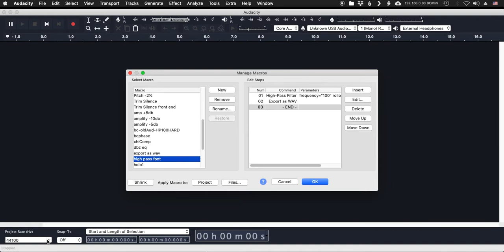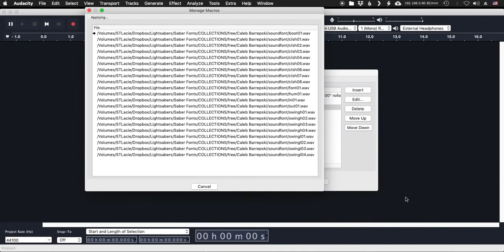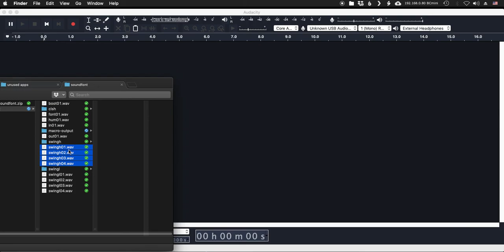Batch High Pass filtering multiple files using Audacity Macros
Build a sequence to automate processing multiple files in one shot.